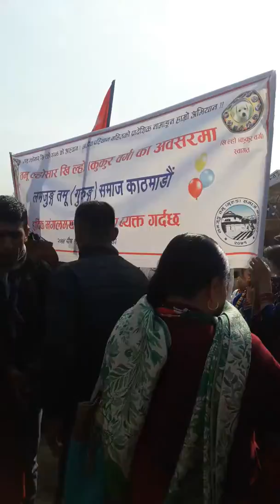तमु ल्होसारको रौनक 2074